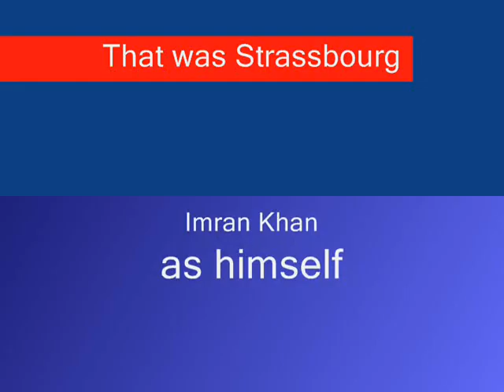Strasbourg, France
Visiting Strasbourg with a coworker. Note: There's a spelling mistake in the video. It should be Strasbourg (with one S).